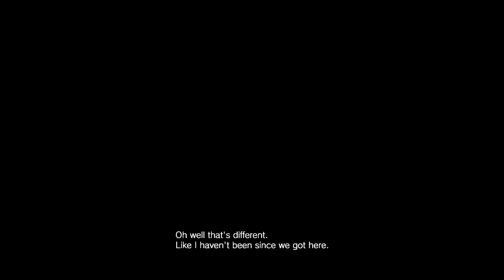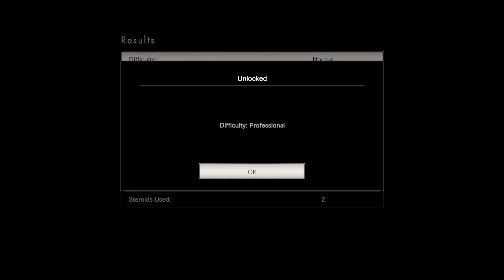Resident Evil 7 - Ep23 - Not A Hero Part 3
What is up Apex here playing Resident Evil 7.

Game Description - Resident Evil 7 is the next major entry in the renowned Resident Evil series and sets a new course for the franchise as it leverages its roots and opens the door to a truly terrifying horror experience. A dramatic new shift for the series to first person view in a photorealistic style powered by Capcom’s new RE Engine, Resident Evil 7 delivers an unprecedented level of immersion that brings the thrilling horror up close and personal.